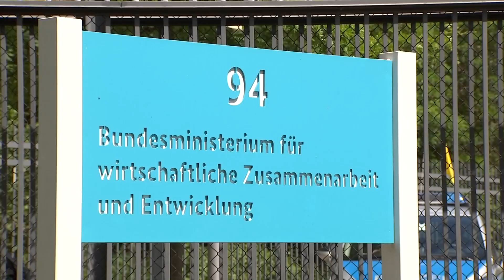Зустріч із Міністром економічного співробітництва та розвитку ФРН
Прем’єр-міністр України Володимир Гройсман у вівторок, 28 червня, провів зустріч з Міністром економічного співробітництва та розвитку Німеччини Гердом Мюллером, під час якої сторони обговорили співпрацю в економічній сфері.
Володимир Гройсман зазначив, що в Україні є 4,5 тисячі підприємств з німецьким капіталом. Також на теперішній час в Україні реалізується проектів німецької технічної допомоги на суму 600 млн. євро. «Це необхідна основа для розвитку і поглиблення співробітництва», - зауважив він.
Прем’єр-міністр підкреслив, що «українська економіка демонструє невелике, але зростання». В Україні сформовано усе необхідне законодавство для боротьби з корупцією, що є важливим для німецького бізнесу. «Ми маємо усе необхідне для проведення реформ в Україні», - наголосив він.
Сторони домовилися активізувати роботу з реалізації проектів німецького бізнесу в Україні. З цією метою восени 2016 року в Києві будуть проведені міжурядові консультації зі сталого розвитку України.
Володимир Гройсман також зазначив, що пріоритетом має бути співробітництво двох країн і на місцевому рівні. «Ми провели децентралізацію, тому програми для взаємодії на місцевому рівні винятково важливі на сьогодні», - підкреслив він.
На початку 2017 року в Києві буде проведена конференція міст-партнерів за участю місцевих влад міст-партнерів України, Німеччини та Польщі.
Прем’єр-міністр та Міністр економічного співробітництва та розвитку Німеччини Герд Мюллер також обговорили питання реалізації проектів енергоефективності в Україні, зокрема створення і початку роботи Фонду енергоефективності. «Наша мета – збільшувати видобуток газу в Україні та зменшувати споживання газу за рахунок енергозбереження», - заявив Володимир Гройсман.
Особливу увагу сторони приділили питанню залучення підтримки Німеччини до реформи митної служби України. Прем’єр-міністр зазначив, що в рамках реформи митниці передбачена її повна технічна модернізація. «Розраховуємо на технічну та експертну допомогу німецьких партнерів», - зазначив Володимир Гройсман.
Міністр економічного співробітництва та розвитку Німеччини Герд Мюллер також зазначив, що повною мірою підтримує наміри Уряду щодо приватизації. «Ви можете розраховувати на допомогу і підтримку Німеччини» - підкреслив він.
Герд Мюллер наголосив, що «важливо запустити процес, щоб економіка ФРН вкладала в економіку України».
«Найбільшим європейським проектом в економічній сфері на наступні 10 років має стати співробітництво ФРН та ЄС з Україною. - Ми впевнені в такому підході, оскільки ваш Уряд надсилає в Європу правильні сигнали».
Німецька сторона також висловила готовність поділитися досвідом та надати практичну допомогу у вдосконаленні системи професійно-технічної освіти в Україні. Сторони домовилися підготувати окрему програму із залученням освітніх інституцій, бізнесових асоціацій та торгово-промислових палат двох країн.
Окремо сторони обговорили питання переміщених осіб в Україні. Герд Мюллер зазначив, що Німеччина розуміє складність ситуації, пов’язаної із великим числом біженців та переміщених осіб в Україні. «Ми розуміємо масштаб цієї проблеми, тому маємо закликати світову спільноту до допомоги біженцям», - заявив він. У свою чергу, Володимир Гройсман зауважив, що Уряд докладає максимальних зусиль для того, щоб 1,7 млн. осіб, змушених виїхати з Донбасу, отримали необхідну допомогу та підтримку з боку Уряду.